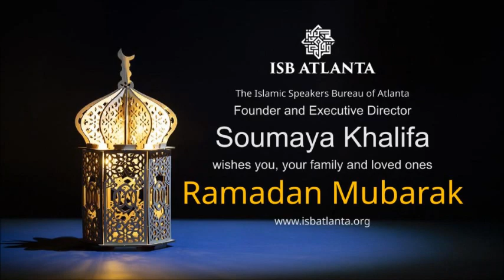Soumaya Khalifa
ISB's Founder and Executive Director, Soumaya Khalifa, send blessings to the Muslim community in Georgia - and worldwide.  Ramadan Mubarak!